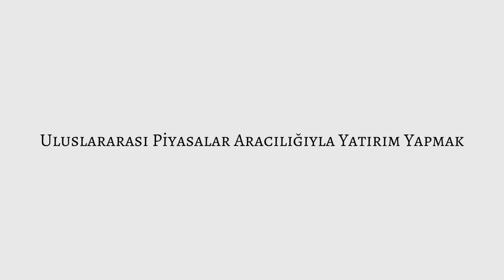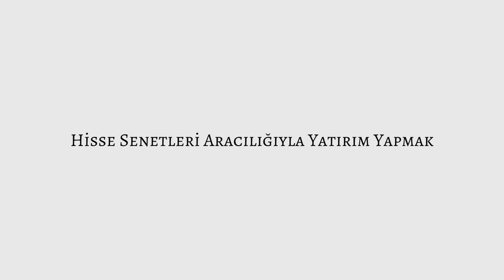PETROL YATIRIMI NASIL YAPILIR?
Petrol yatırımı yapmak isteyen yatırımcıların hangi kanalları kullanabileceğini anlattım.

İyi seyirler